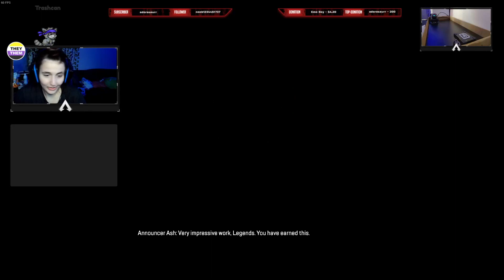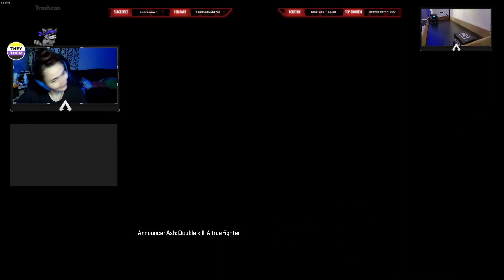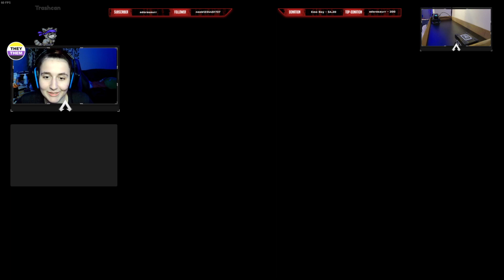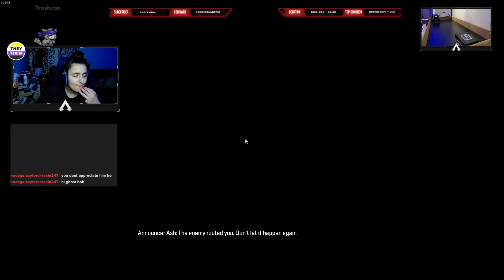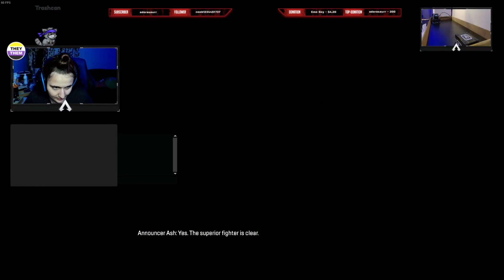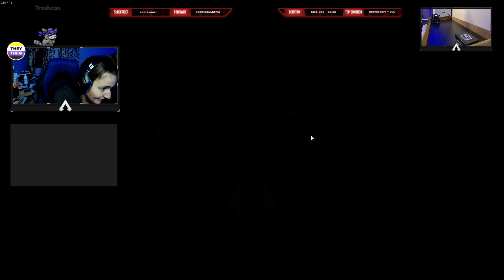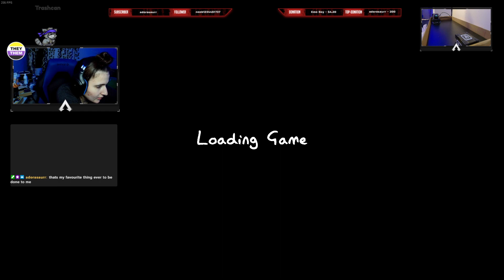ranked, shenanigans, and fun